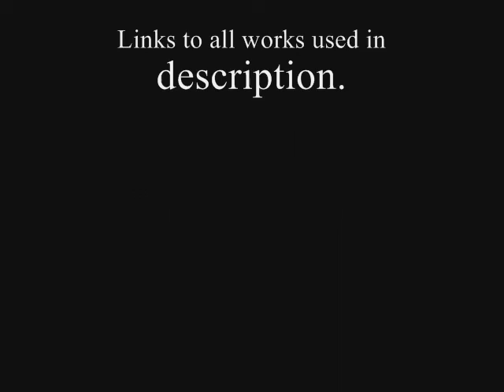Long Road & Go Back to Bed - Creepypasta Requests 1&2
Read by myself.

A nice little pair of bitesized pastas for my first request video :)